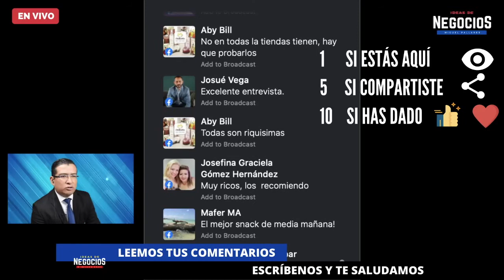¿Cuál es la estrategia de Danone sobre productos de nueva generación y saludables? | Entrevista